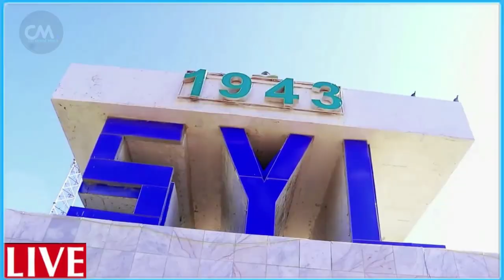DEG DEG Kulankii Xasan sh & Farmaajo sanad kadib Weerar Qaraxyo ismiidamin & Dagaal ku bilowday Xasu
DEG DEG Kulankii Xasan sh & Farmaajo sanad kadib Weerar Qaraxyo ismiidamin & Dagaal ku bilowday Xasuuq xoogan ayaa dhacay wararkii ugu dambeyay ,yaa kulanka dalbaday xasan sh iyo farmajo ee dalkaasi qadar,saraakiil la laayay xogo cusub